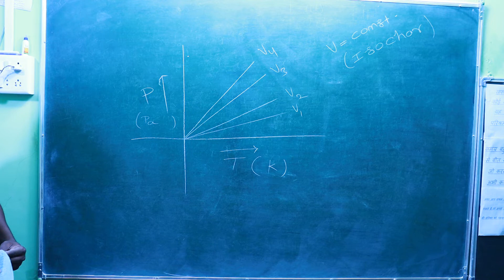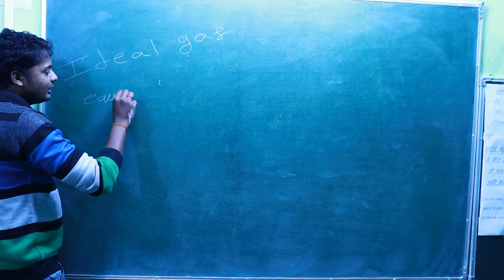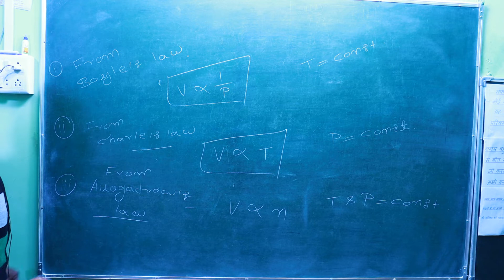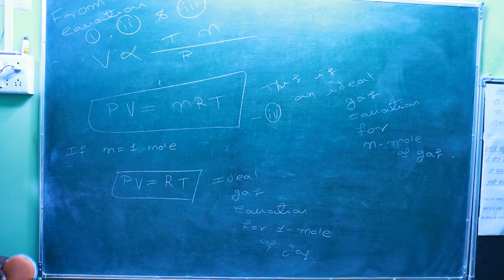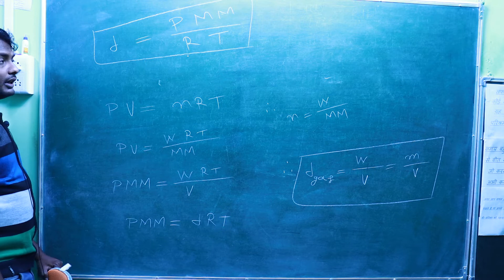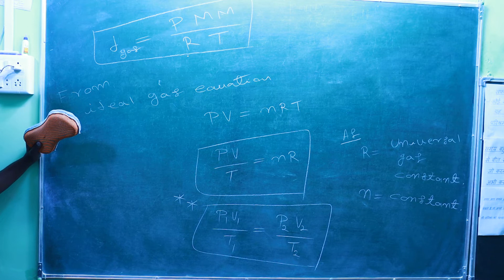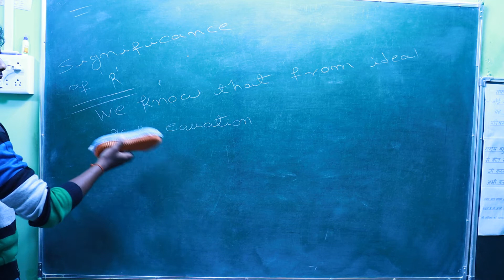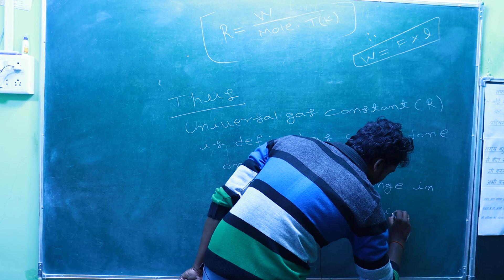PART-15...IDEAL GAS EQUATION.......STATE OF MATTER....11//CBSE/NCERT/NEET/IIT-JEE+OTHERS